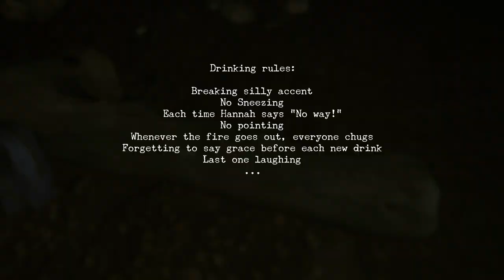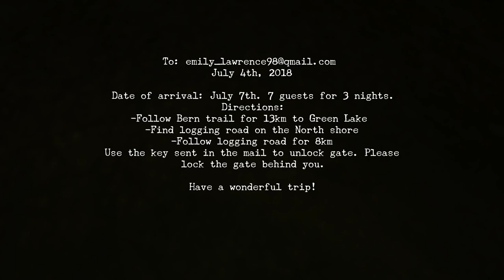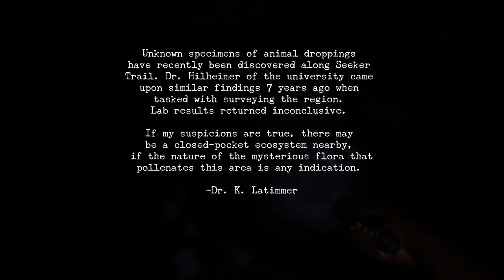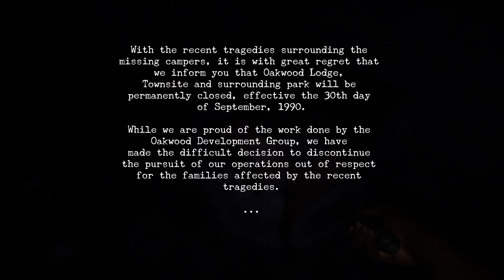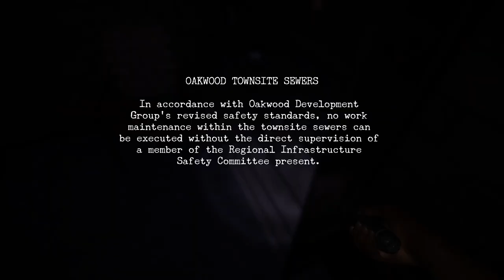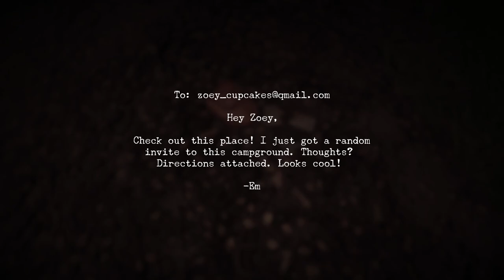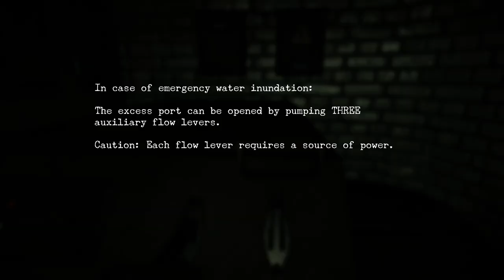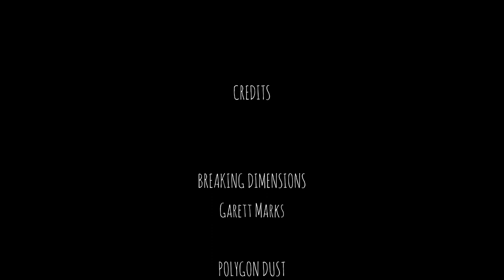THIS DINOSAUR GAME IS SCARY (Oakwood)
Spooky Dinosaur game called Oakwood

Sub Count:
39

Views:
19962